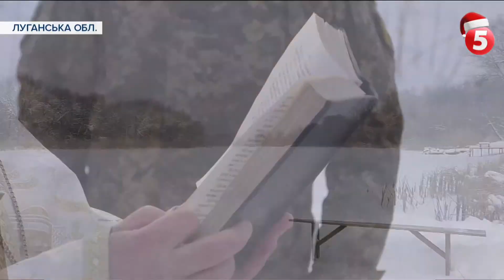Пірнути в озеро в морозні 18°С: як українські захисники відзначали Йордан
Без втрат у війську і з одним обстрілом з боку ворога. Так триває цей день на передових позиціях - надвечір повідомили у пресцентрі штабу ООС. Її учасники сьогодні теж пірнали в ополонки. Сприяло і відносне затишшя на фронті, а от морозні 18 градусів навпаки зробили армійське Водохреще на Луганщині малолюдним.